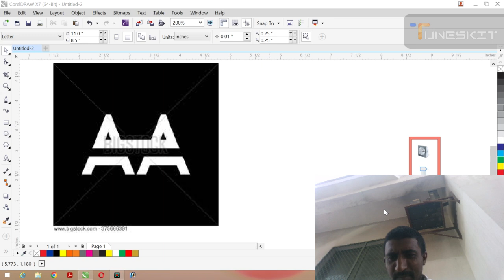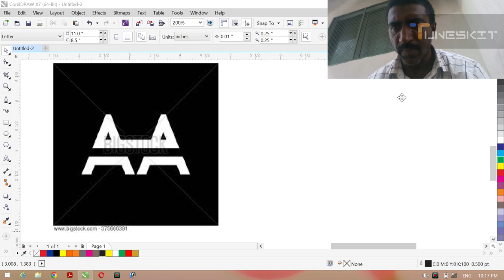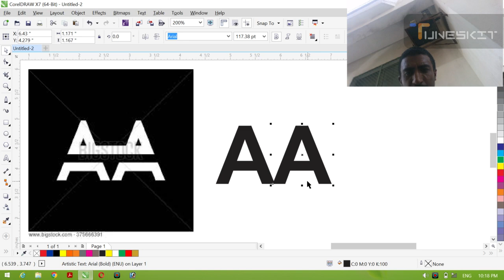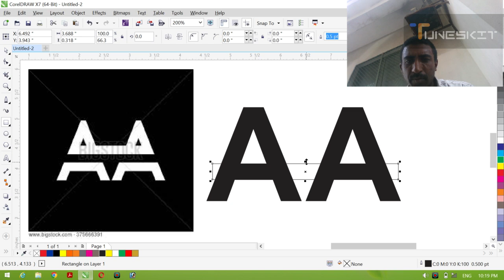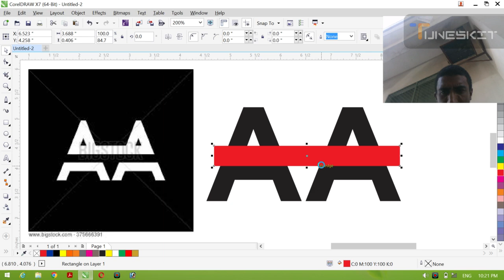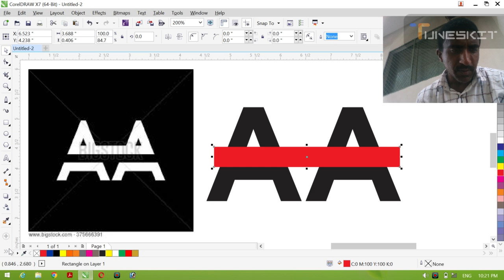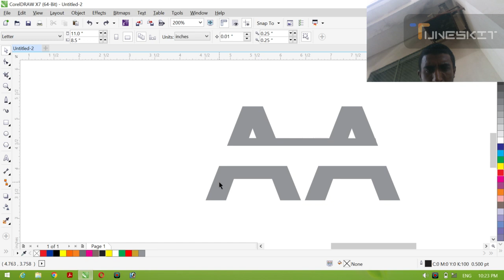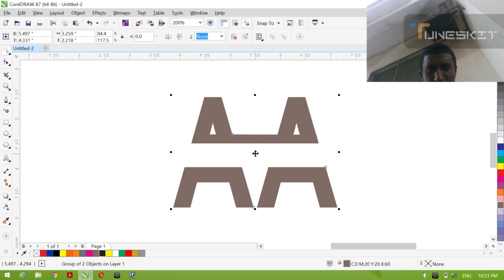how creat A LOGO